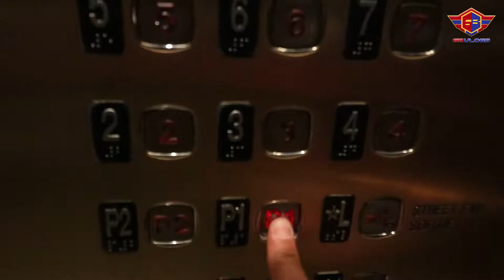Edmonton to Victoria on Road trip with my Family - Part 1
In this video, I went out on a road trip with my family to Victoria and Vancouver BC, Canada. This is part one of our travel series. This includes Day-1, Day-2 and Day-3 of our trip. Day-1, we travel to kamloops, BC and stayed at a hotel for a night, next day we drove to Vancouver BC to Tsawwassen Bay to take the Ferry to VIctoria via Swartz Bay. Please enjoy the video.

🔴If you have any questions please let me know via comments, I will be happy to answer them anytime.

to visit my full gear list.

Chabi Dhakal
6B TV